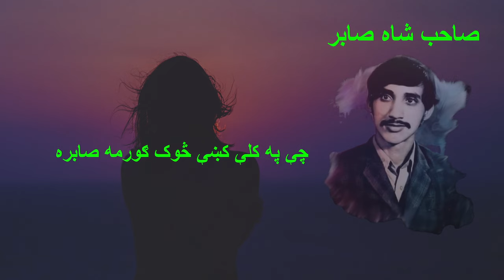Sahib Shah Sabir Ghazal | Da Parhar Da Sreke | Pashto New Poetry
Lyrics:  Sahib Shah Sabir
Voice:  Mushtaq Ahmad

Da Parhar Da Sreke Sreke Na Chaper Sham
Kala Kala Da Yao Dase Dard Na Ter Sham

Sahib Shah Sabir new poetry 2024.
Pashto new poetry 2024.
Sahib Shah Sabir best heart touching poetry 2024.
Pashto new sad poetry.